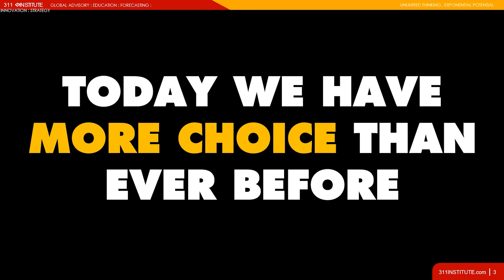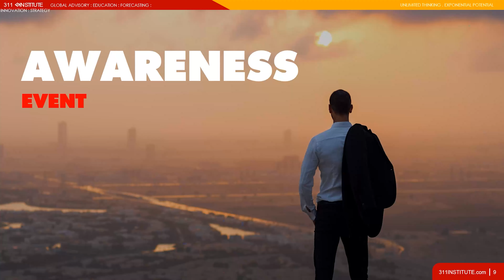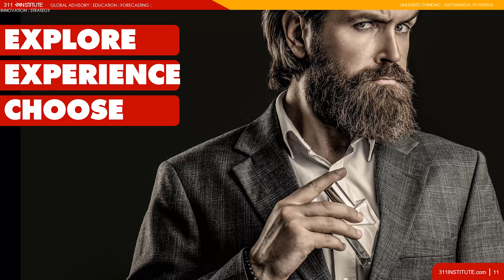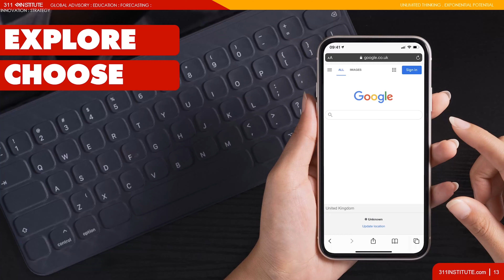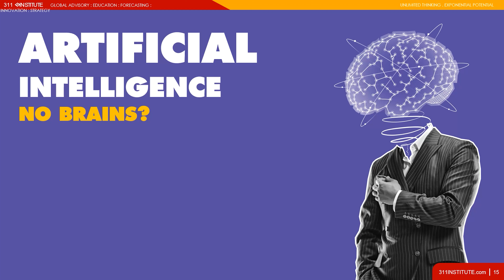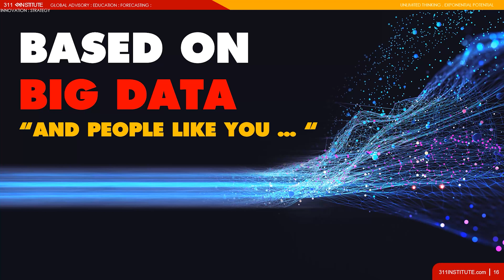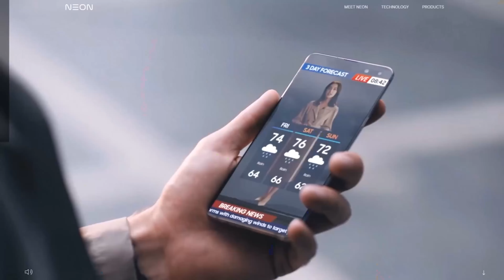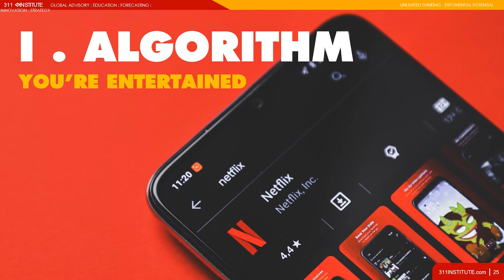Matthew Griffin - The End of Choice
The End of Choice
Matthew Griffin, Futurist und Tech-Evangelist, Gründer des 311 Institute
Speech beim NIM Market Decisions Day 2022 "Zukunft der Customer Journey – denken und entscheiden wir noch selbst?"